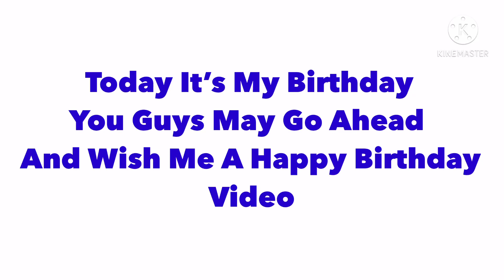Today It’s My 15th Birthday!